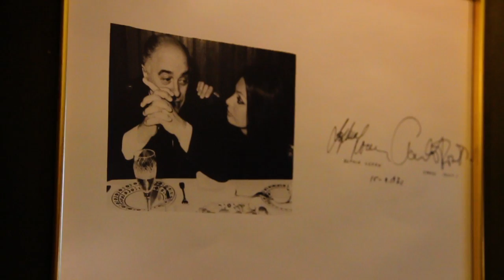Torremolinos | Renacimiento de un icono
El minubetrip por Torremolinos estuvo lleno de descubrimientos que los 4 viajeros, Ignacio, Alicia, Inés y David, pudieron disfrutar en primera persona. Por ejemplo, conocieron a fondo la historia de este municipio, ¡incluso de donde viene su nombre!

Además, al ser un destino muy demandado por el turismo de todo el mundo, los viajeros aprovecharon para alojarse en el hotel Pez Espada, un icono de la ciudad que ha alojado a grandes celebridades (entre ellas a nuestro viajeros :))

Disfruta del vídeo y descubre todo lo que ellos descubrieron en este viaje inolvidable. Además, recuerda que en la página de Torremolinos de minube siempre podrás encontrar muchos más rincones para descubrir la ciudad: